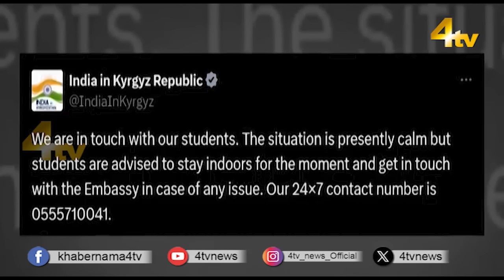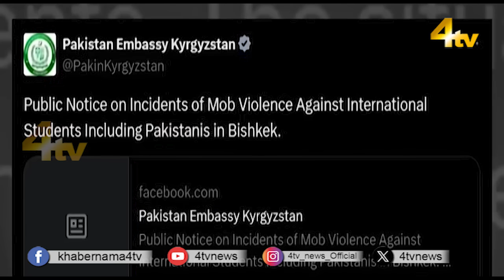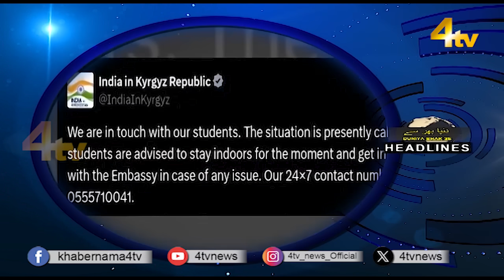Duniya Bhar Se | 18 May 2024 | worldnews | newsupdate | 4tv News